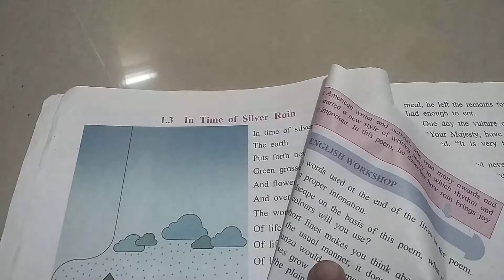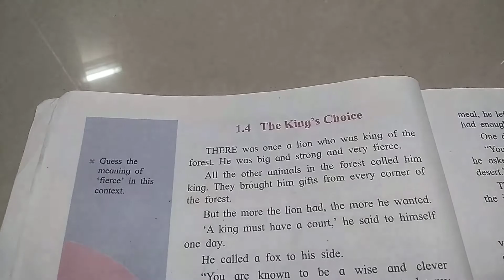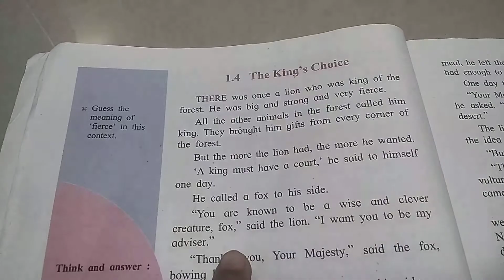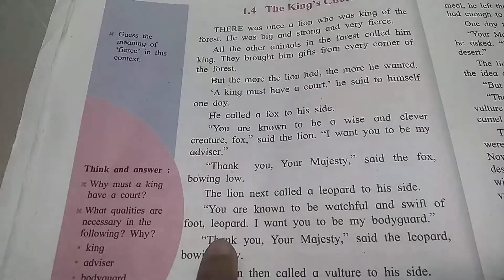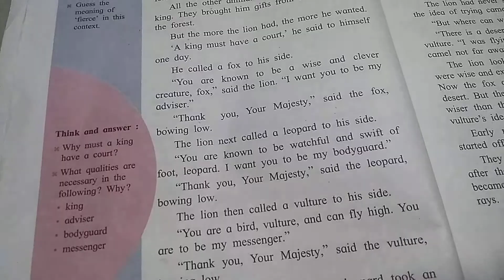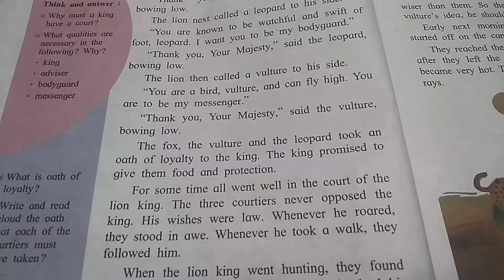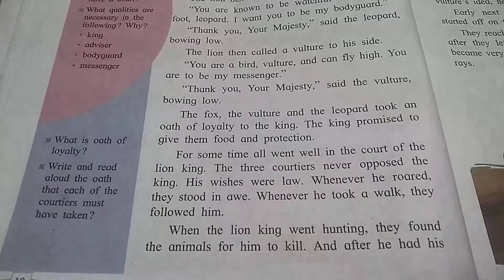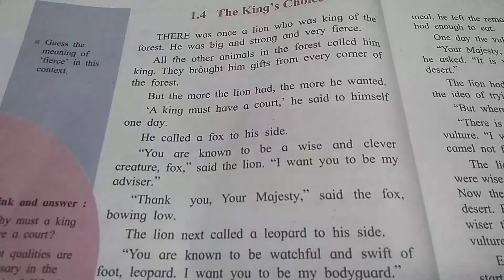English Std. VII ( The King's Choice )